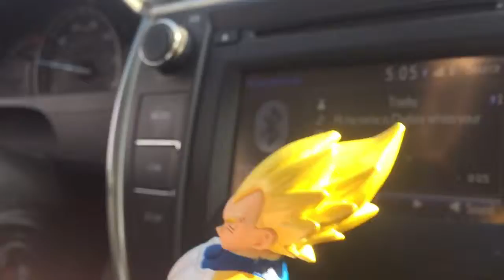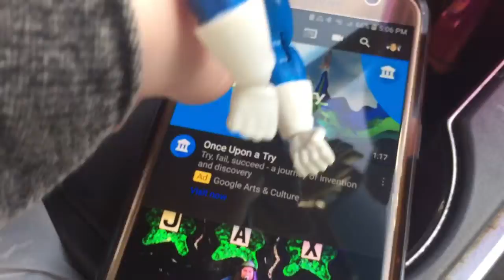S1 E7: The Unfair fight!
This video was dedicated to Lorenzo.